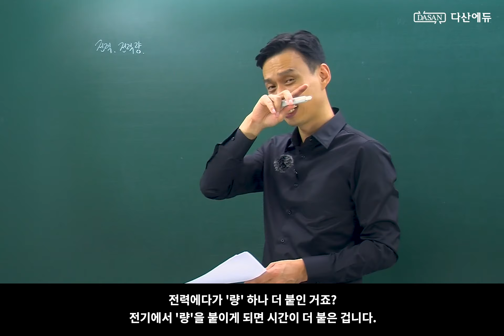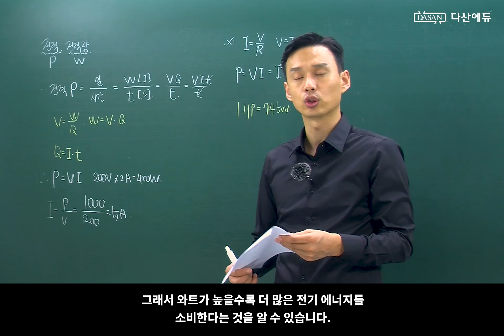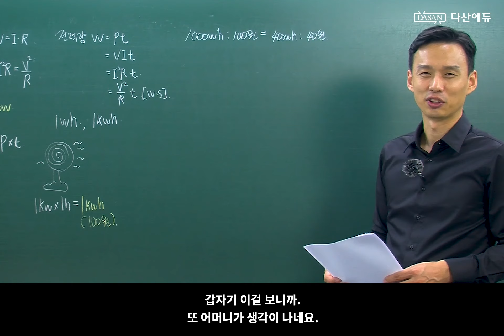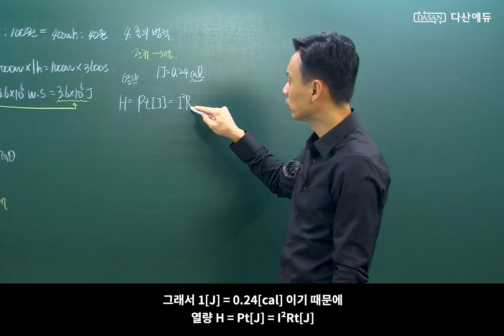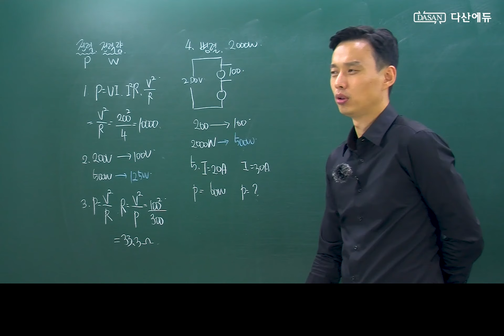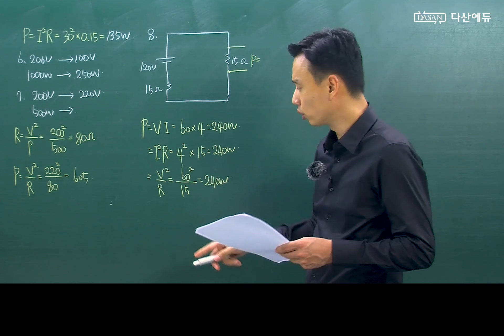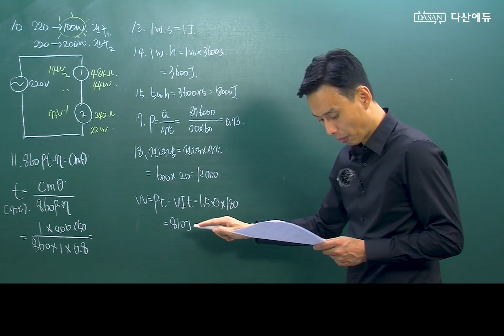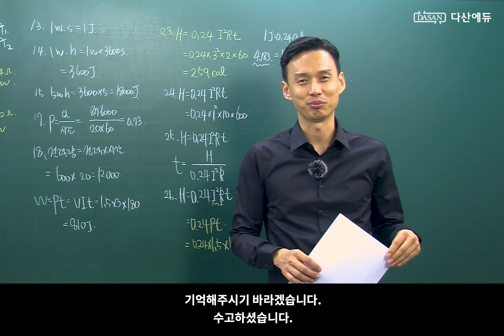[자막버전-22년/21년전기기능사필기] 05강. 전력과 전력량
새로운 전기기능사필기 이론강의의
자막버전입니다.

자막버전은 이론강의를 듣기 어려운 청각장애인분들과
소음이 많은 곳에서 근무하시는 분들을 위해
만들게 되었습니다.

여러분의 자격증취득에 도움이 되길 바라며,
다산에듀는 항상 여러분과 함께하겠습니다.
다산에듀의 홈페이지와 커뮤니티에 오시면 더 많은
무료 공개자료와 영상을 보실 수 있습니다.

▶ 접속 ▶ 교재구매 ▶ 전기기능사필기

■ 커뮤니티 : 네이버 다산에듀 공식카페
'전기자격증 한번에 합격하기'